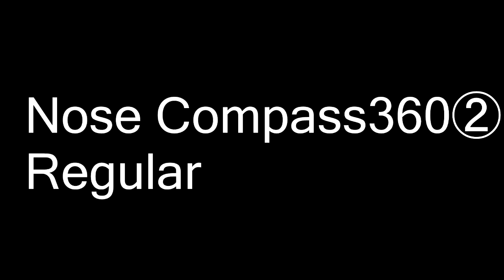LV2【サラッと出来るとカッコイイ！180とコンパス】グラトリ 初心者 snowboard スノーボード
道下祐希　YUKI MICHISHITA

【実験】
【結果】
この事から、
1.滑る姿勢
2.目線
3.手や動く動作

1.滑る姿勢
2.目線
3.手や動く動作